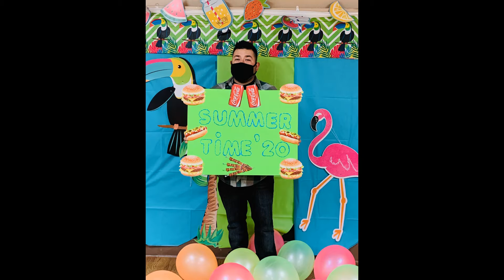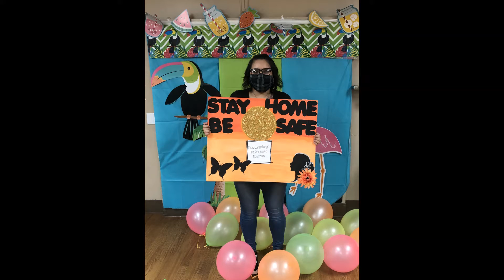146 Soledad we miss you summer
A summer greeting from Soledad SVS.